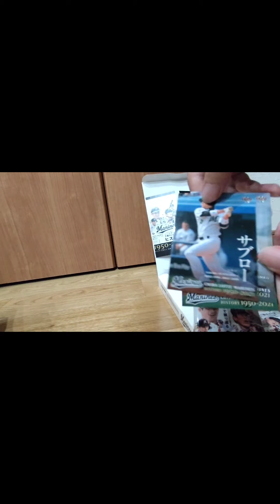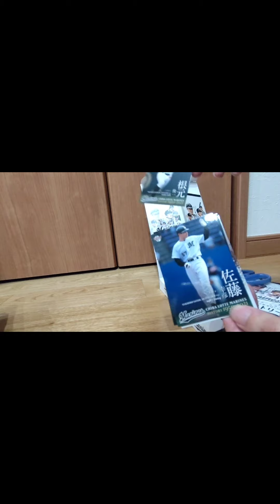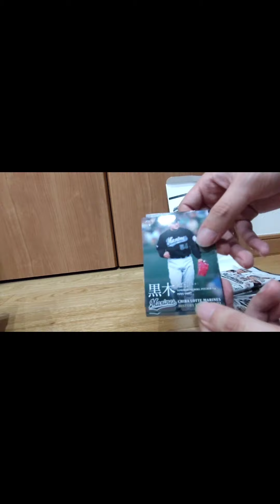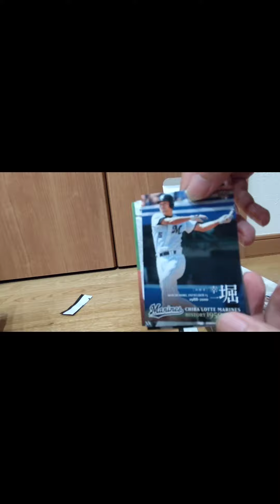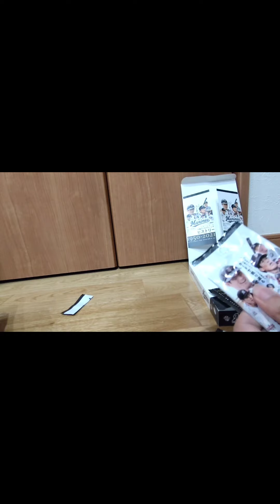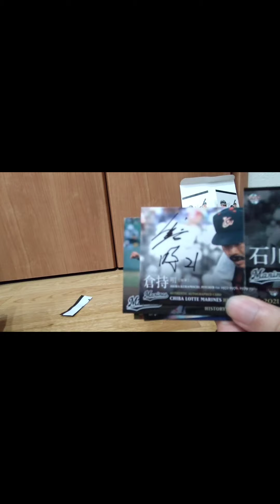#10【BBM】 千葉ロッテヒストリー カード1950―2021 開封してみた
BBM ベースボールカード

千葉ロッテヒストリー1950―2021

開封動画